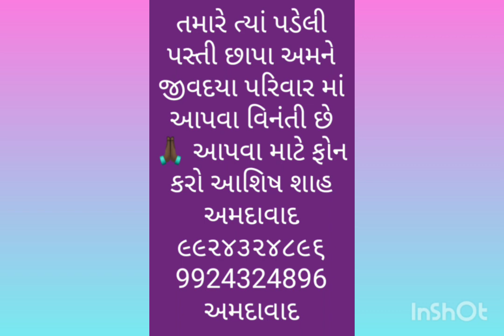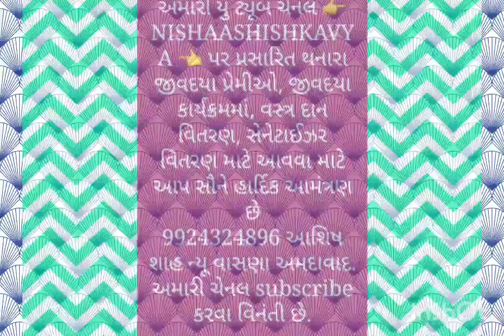ANUKAMPADAN NANDOLI DINESHBHAI